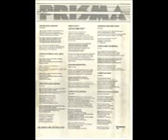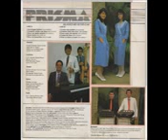Prisma Brasil 1987 Deus Nos Ajuda Sempre 1987